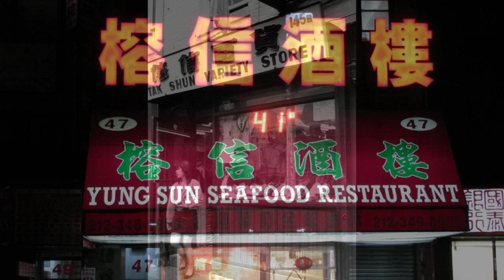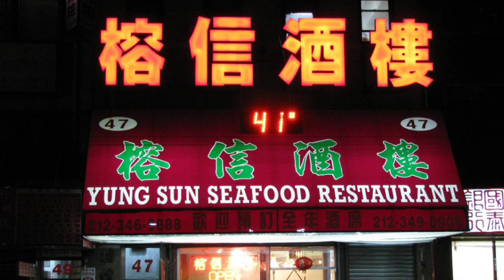34 Sister Ping Tour (05/03/2020)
Follow in the New York City footsteps of the Mother of All Snakeheads, even in this time of quarantine.